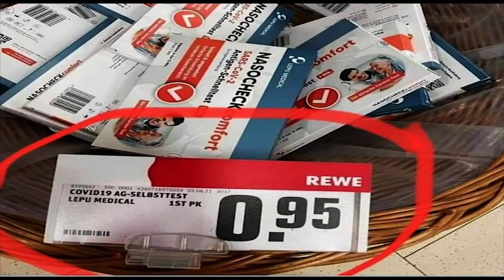Bán mạng nhân dân – Đảng thu tiền tỷ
Trung Khoa từ Berlin, CHLB Đức.